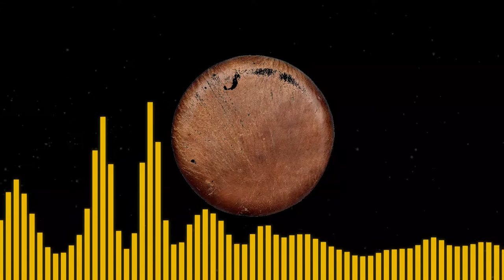Tamil Parai Music - பறைஇசை - Real Tamil Music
Tamil Parai Music - பறைஇசை By Real Tamil Music

What is Parai?

The parai (பறை) 🥁 is a frame drum about 35 centimeters in diameter. It consists of a shallow ring of wood, covered on one side with a stretched cowhide that is glued to the wooden frame. The preferred wood is neem wood although other types may be used. The shell is made up of three separate pieces of wood each in the shape of an arc. These pieces are held together by three metal plates. The parai is played with two sticks: one long, thin flat bamboo stick (approx. 28 cm) called 'Sindu/ Sundu Kuchi'[1] and a short, thick stick called 'Adi Kucchi'[2] that can be made from any variety of wood (approx. 18 cm)

How Parai is played? or How to Play Parai?

The parai is slung by a strap over one shoulder (weak/off-hand side) and is held vertically by pushing it towards the performer's body. This simple harness allows the drummer to play while standing, walking, or dancing. The Parai is played entirely with two sticks- Adi kuchi (Tamil:அடி குச்சி) and Sundu Kuchi (Tamil:சுண்டு குச்சி).

There are three fundamental strokes from which all of the rhythmic patterns are derived; striking the center of the drum with the shorter stick held in the strong/dominant hand; "slapping" the center of the drum with the long stick held in the weak/offhand, and striking the drum with both sticks, the dominant immediately followed by the off. The short stick (adikuchi) is loosely held between the thumb and three other fingers: index, middle, and ring of the dominant hand.

It is held vertically upright, positioned near the lower rim of the drum. The off-hand which holds the long stick rests on the upper part of the frame. This stick is positioned at an angle pointed downward. The base of the stick is gripped by the thumb and index fingers and balanced between the middle and ring fingers. The long stick is moved back and forth using the ring finger and thumb respectively.

Just before the commencement of every performance, drummers will heat the Parai, holding them extremely close to a small bonfire, so that the heat absorbs the moisture in the drum heads and tightens them considerably. After heating, the drums produce a high pitched loud cracking sound when struck.

What is the History of Parai? or How Parai Started?

In Tamil, the word parai means 'to speak' or 'to tell'. It was performed in the courts of Sangam, Chola, and Pandiyan rulers. The drums were used to announce important messages and orders of the great Tamil Kings.

In olden days, parai was used for multiple reasons, ranging from warning people about the upcoming war, requesting the civilians to leave the battlefield, announcing victory or defeat, stopping a breach of the water body, gathering farmers for farming activities, warning the wild animals about people's presence, during festivals, wedding, celebrations, worship of nature and so on. Parai has been an instrumental part of people's life.

What are all the types of Parai?

- Ariparai
- Areriparai
- Uvagaiparai
- Saaparai or Sakaatuparai
- Vettiyanparai
- Neytharparai
- Pampai
- Meenkotparai
- Maruthanilaparai
- Kallavadam
- Kuravaiparai
- Thadaru
- Kurumparai
- Kodukotti
- Kotparai
- Thamuku
- Nisaalam
- Soosikam
- Thakkai
- Thadaari
- Parathappattai
- Thalaiparai
- Padalai
- Pandaramelam
- Panriparai
- Murasu, Veparai
- Poosatrunnumai
- Murugiyam
- Veriyaatuparai
- Veeranam
- Pancha